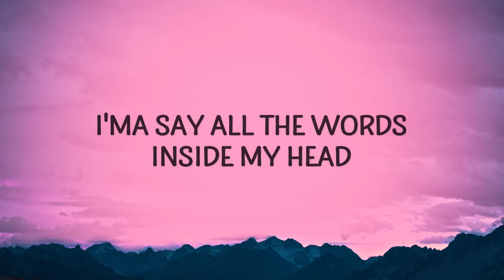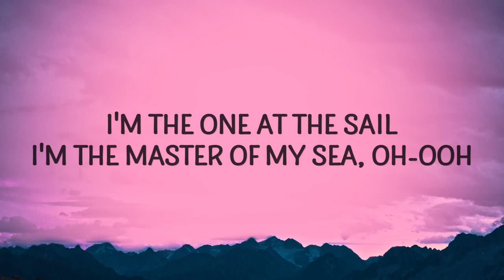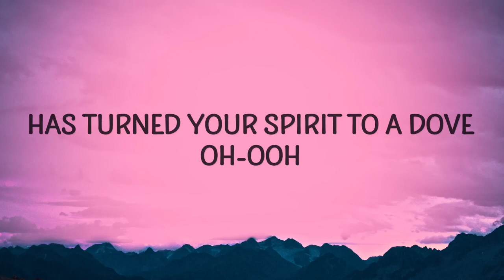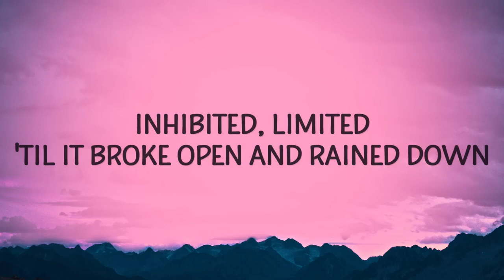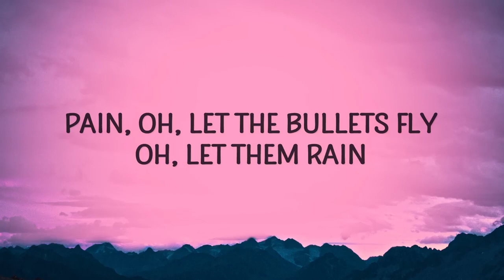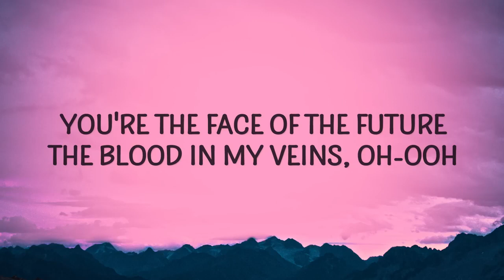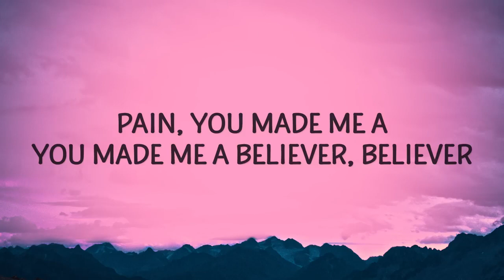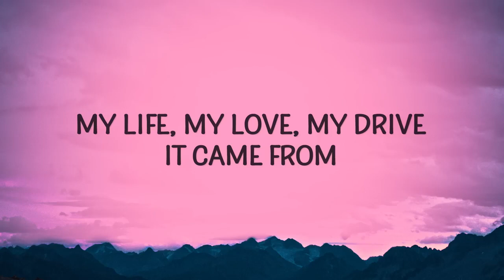Imagine Dragons - Believer (Lyrics)